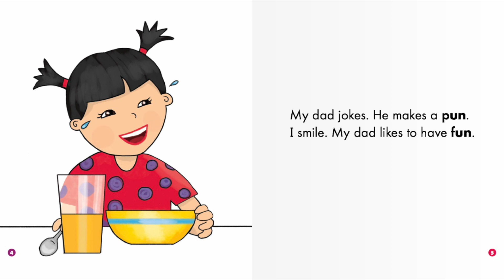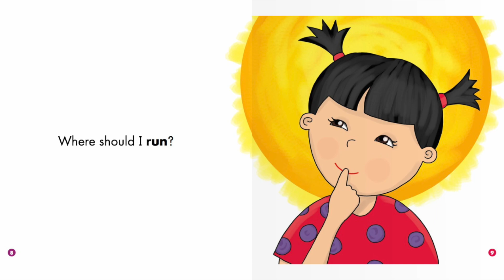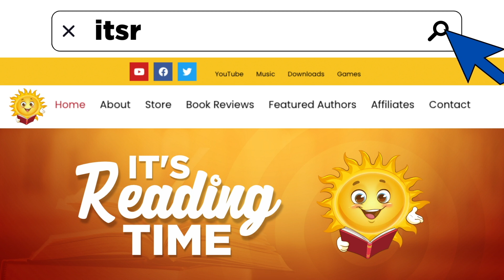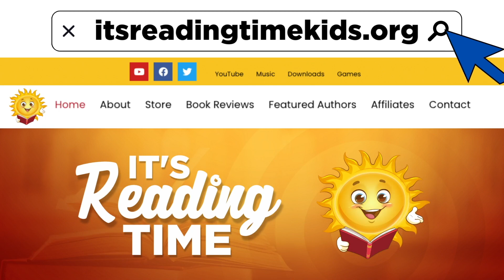Fun In The Sun | Reading Books for Kids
Fun In The Sun by Marv Alinas. Books for kids and all storybooks on this kids channel are for children to learn and read. Save this channel for your homeschool library, to learn English through storytelling. We also have great bedtime stories and all types of exciting books to read for kids! 😁